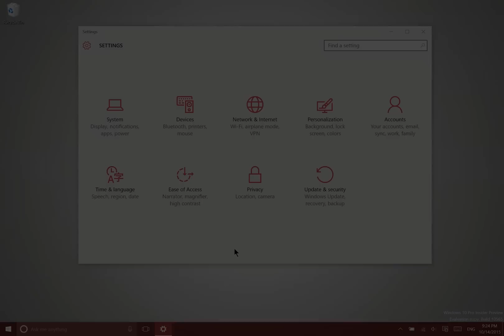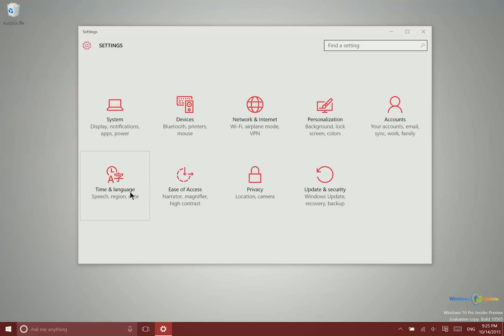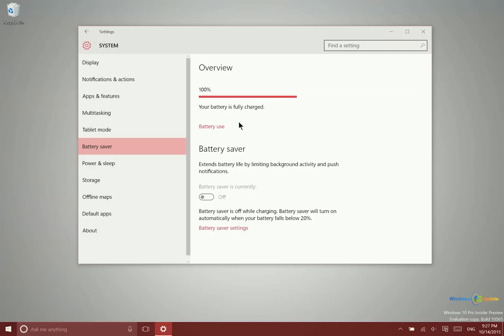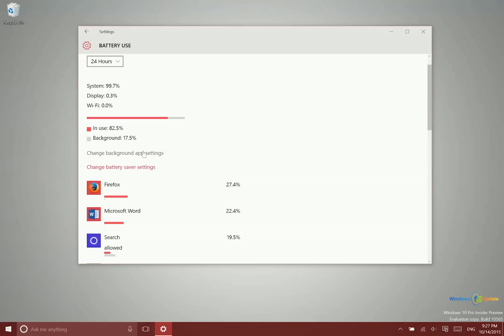Quick Tips for Using Battery Saver in Windows 10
As you're probably aware, Windows 10 has a built-in battery saver feature which can dramatically extend your battery life if used. However, there are of course some downsides to activating it, but these tips can help to mitigate that.

Watch the video here for some helpful tips for using battery saver.